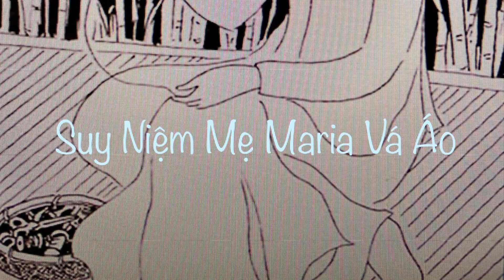Suy Niệm Mẹ Maria Vá Áo - LM.Giuse Nguyễn Trọng Tước|Nguyễn Tầm Thường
LM.Nguyễn Tầm Thường - Suy Niệm Mẹ Maria Vá Áo - Trích Đêm nhạc Tình Thơ Thập Giá 2022